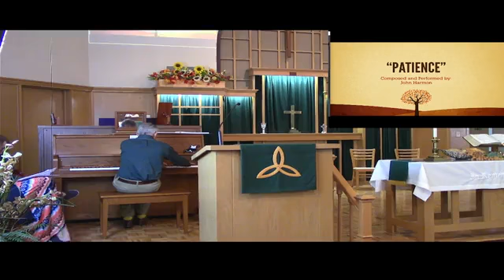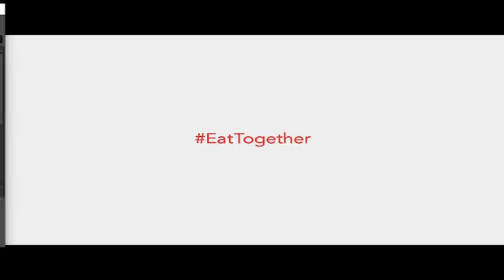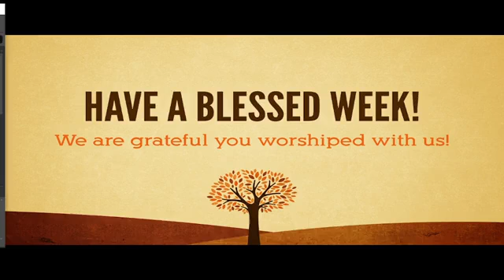Sunday Service - November 21, 2021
Recording of our live Sunday Service from November 21, 2021.